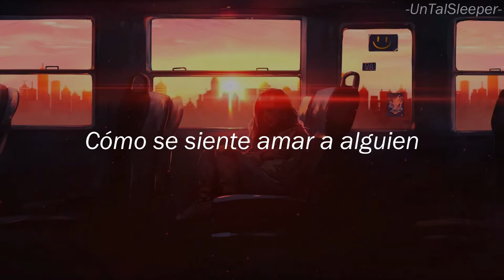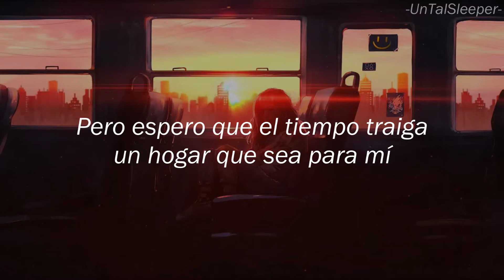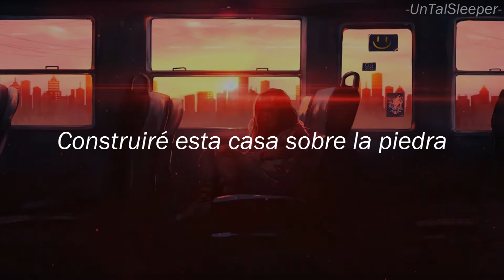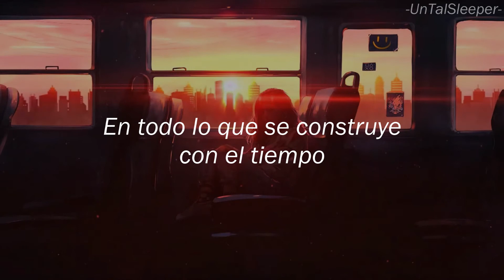Hollow Coves - Patience (Sub. Español)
Grupo o artista: Hollow Coves
Álbum: Moments
Año: 2019
No. de pista: 7

Desde hace tiempo he querido traducir esta canción, realmente la adoro, la letra, las voces, el instrumental. Y espero que ustedes también la disfruten. :')

-Lyrics:

[Verse 1]
Show me how to build a home
'Cause all I have is fear I loathe
But I hope, one day I'll know
How it feels to love someone

[Verse 2]
Is there more to this urge that lies in me
'Cause it feels like there's something I can't see
But I don't know what it means
When these walls stand in between

[Pre-Chorus]
'Cause it's been so long since I've felt something
But I hope that time will bring a home that's meant for me

[Chorus]
So I'll wait for fate to shine
On the home I seek to find
Through patience I see light
In all that's built with time

[Bridge]
I'll build this house upon the stone
To stand against the storms that show
With walls that won't break or fall
And love that grows stronger through it all
'Cause I will wait for you
Patient in my heart
And I will wait for you
Faithful from the start